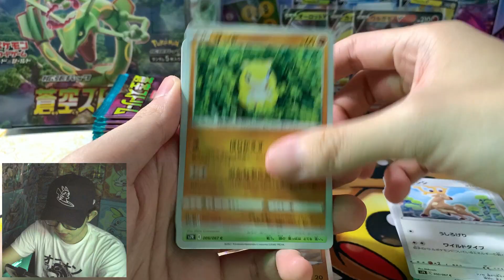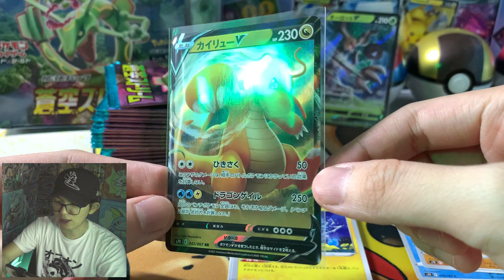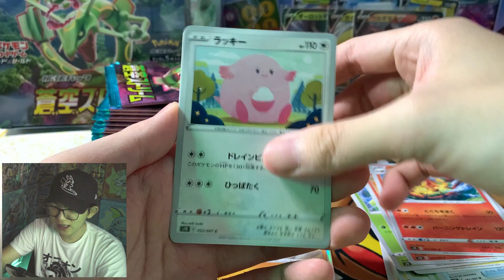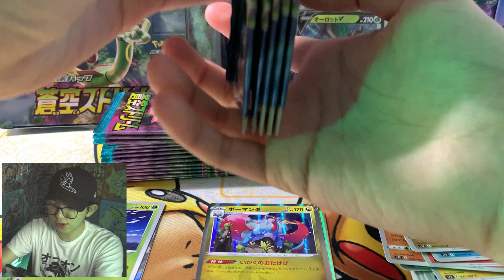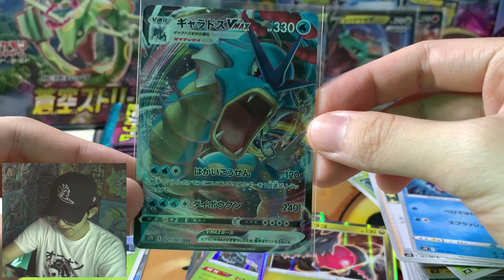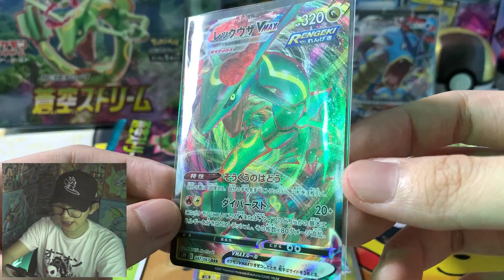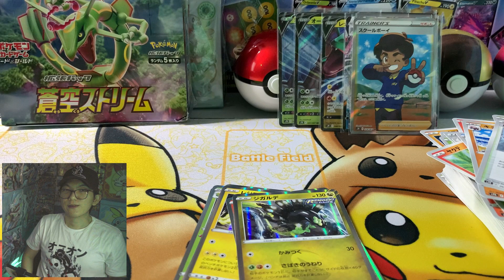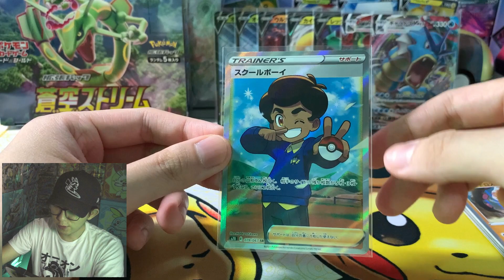NYESEK! Unboxing Blue Sky Stream Terburuk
Hellow Fellow Potatoes! Iya, ini video unboxing Blue Sky Stream.